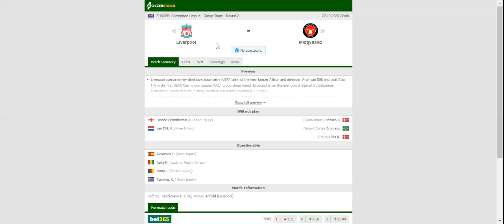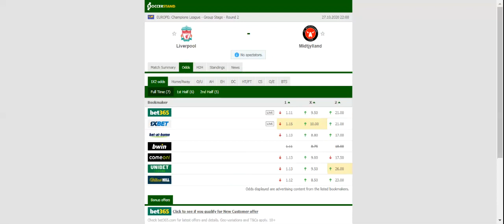LIVERPOOL VS MIDTJYLLAND PREDICTION & BETTING TIPS - 27/10/2020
2021 college football predictions,
2019 college football predictions,
2020 ncaa football predictions,
nc state football predictions 2020,
2020 nebraska football predictions,
2020 uga football predictions,
10 football predictions 2020,
football songs,
football vines,
football skills,
football daily,
football games,
football khela,
football live,
football pump up,
football anime,
football analysis,
football asmr,
football agility drills,
football american,
football academy,
football anthem,
football boots,
football big hits,
football bloopers,
r/b football,
f c b football,
mattyb football,
s.a.b football,
football chants,